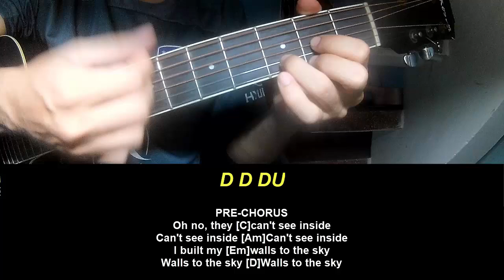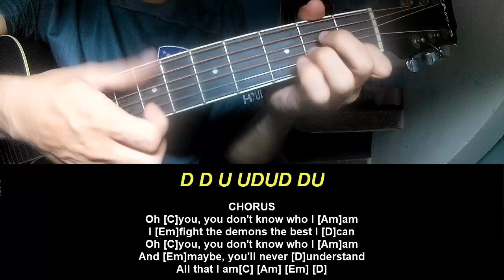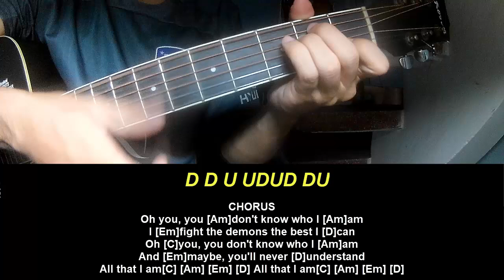Guitar Tutorial Tom Walker I AM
Today, I will share with you Guitar Tutorial Tom Walker I AM